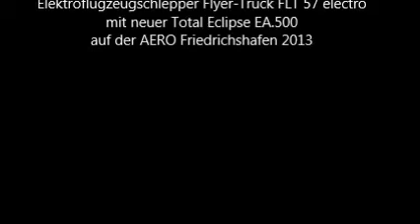Flyer-Truck FLT 57 electro mit Eclipse EA.500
Neuer Flugzeugschlepper Flyer-Truck FLT 57 electro schleppt den Total Eclipse Jet auf der AERO Friedrichshafen zur Ausstellungsfläche. Flyer-Truck platziert die Eclipse nach Ausstellungwunsch. Der neue flüsterleise Elektroflugzeugschlepper wird durch einen Elektromotor mit Differenzialgetriebe und Impulssteuerung angetrieben. Das einzigartige Gabelsystem der Bugfahrwerkaufnahme umschließt 3-seitig schonend das Bugrad. Eine kraftvolle Gurtwinde hält das Fahrwerk sicher in der Aufnahme. Gegen unkontrolliertes Abrollen verfügt das System über eine mechanische Sicherungswelle. Schonend am Burgfahrwerk, um die Zugkräfte während des Hebe- und Senkvorgang immer konstant zu halten, fährt die Elektrogurtwinde parallel zum Hebevorgang mit.